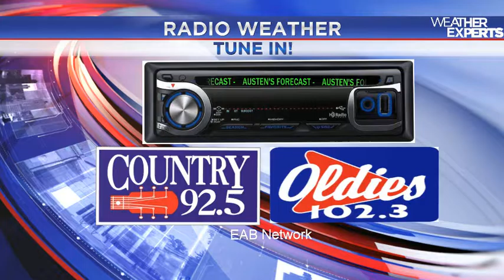WREG-TV Weather Overtime for Saturday July 9, 2016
WREG Meteorologist Austen Onek takes an in-depth look at the forecast for the weekend.